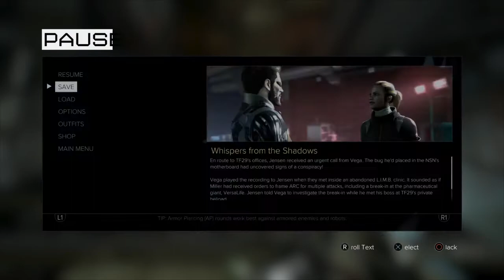Deus Ex: Mankind Divided....Ep 29 "I Suck At Jumping Apparently"